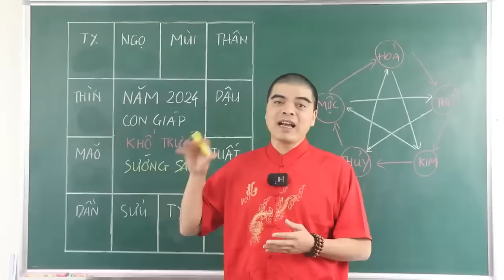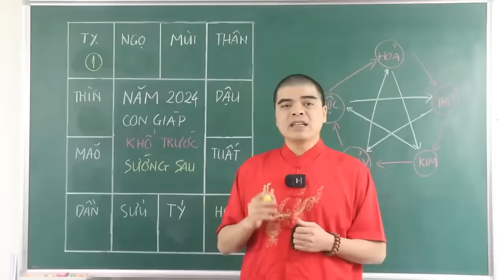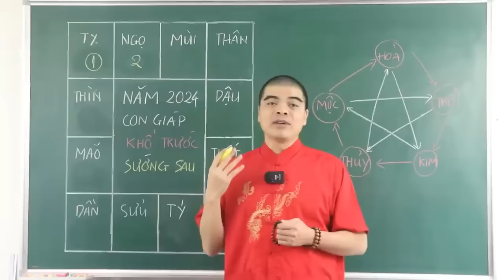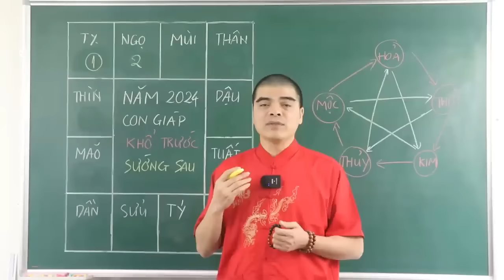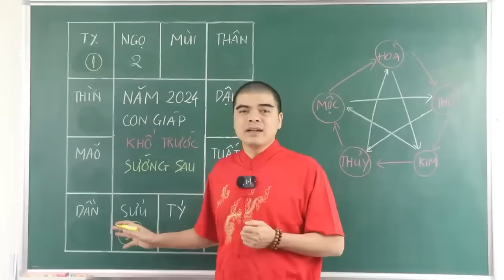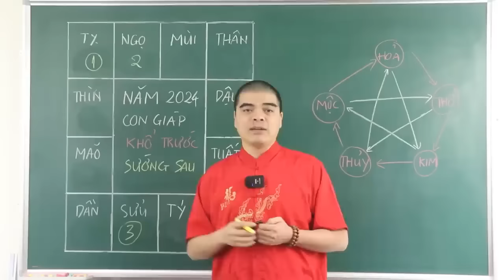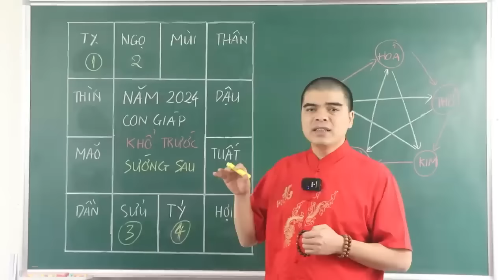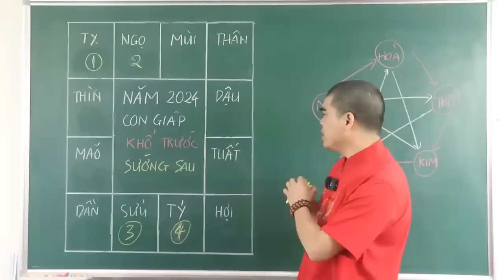5 Con Giáp Khổ Trước Sướng Sau Năm 2024 Giáp Thìn, Cuối Năm Hưởng Phúc Lộc Trời Ban Giàu Ú Ụ